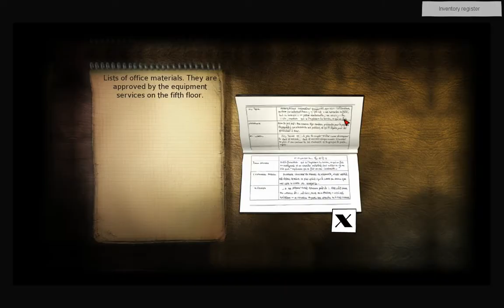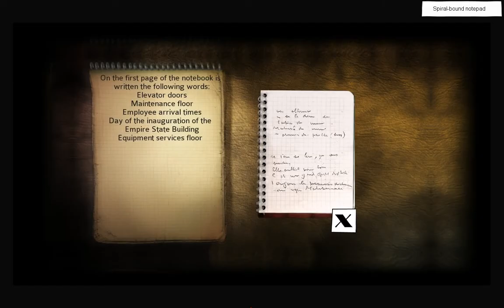Atlantis 5 Walkthrough iPhone/iPad - Part 3 : Empire State Building (2)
The Secret of Atlantis : The Sacred Legacy iPhone/iPad

From : Ellen and Miss Hatchet's floor
To : Arrive in Macao

Note : YES it's the iPhone/iPad version, ignore the mouse pointer.

- Published by Microids / Anuman Interactive / Nobilis
- Update by Koalabs Studio
- Originally developed on PC by Atlantis Interactive Entertainment